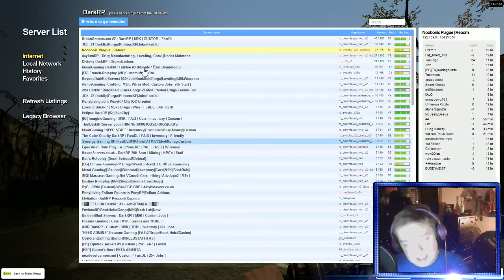Garry's Mod DarkRP - Ep. 101 | Trying to find someone to INTERVIEW!!!